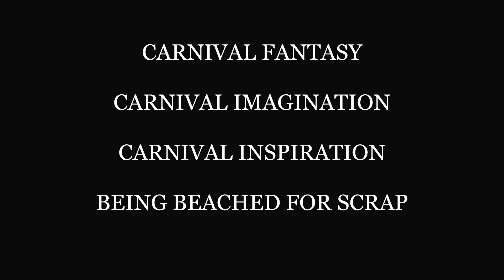Ships Being Beached For Scrap Compilation [ Carnival Inspiration, Carnival Fantasy ] #2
Ships being beached for scrap compilation [ Carnival Fantasy, Carnival Imagination ] #2

Optimization tags: Ships being beached for scrap,Carnival Fantasy,carnival fantasy beached,carnival fantasy scrap,carnival imagination,carnival imagination scrapped,carnival imagination beaching,full speed beaching,big ships beaching,cruise ships scrapped 2020,cruise ships scrapped,big ships crashing into shore,big ships,big boat crash compilation,expensive fails,expensive lounge,caalex,ships beaching,ships beaching for scrap,browse feed,home page,2021